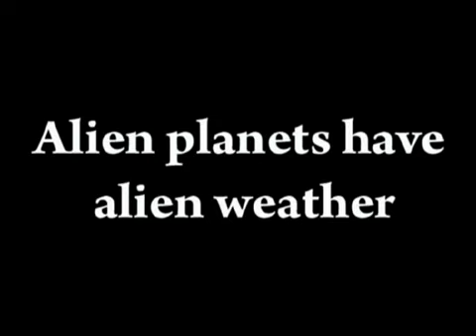Journey in planet Mars - 1